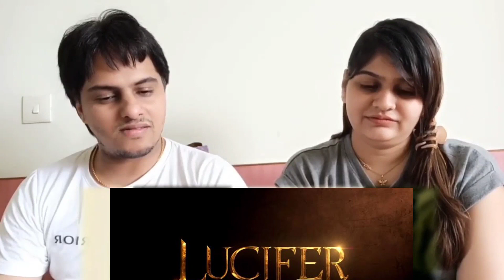Lucifer 1x "3The Would-Be Prince of Darkness" REACTION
This is a reaction video on Lucifer 1x "3The Would-Be Prince of Darkness" REACTION